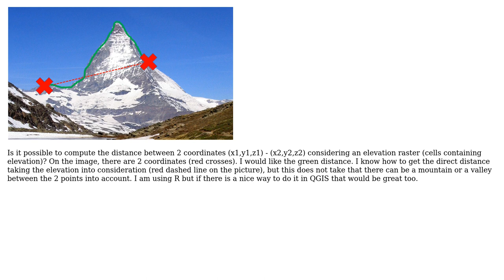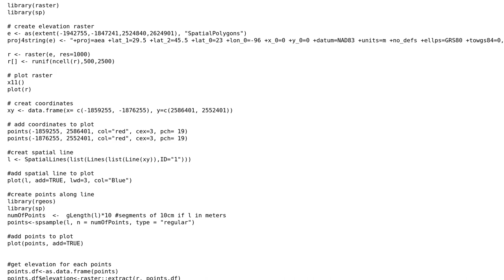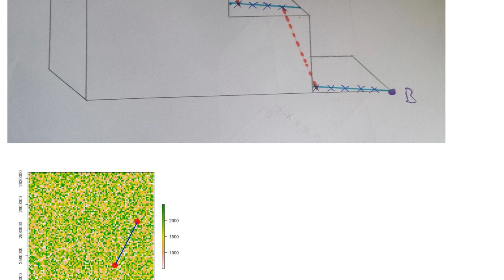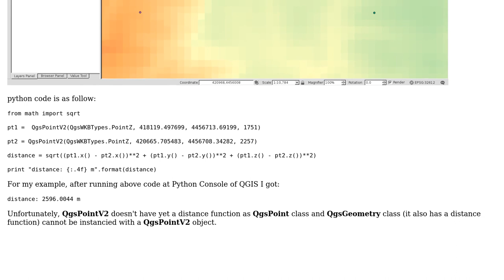GIS: Measuring distance between two points considering elevation raster? (4 Solutions!!)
GIS: Measuring distance between two points considering elevation raster?

With thanks & praise to God, and with thanks to the many people who have made this project possible! | Content (except music & images) licensed under CC BY-SA | Music | Images & others | With thanks to user xunilk user PolyGeo user Luc user Jeffrey Evans user gisnside and the Stack Exchange Network Trademarks are property of their respective owners. You are responsible for your own actions.